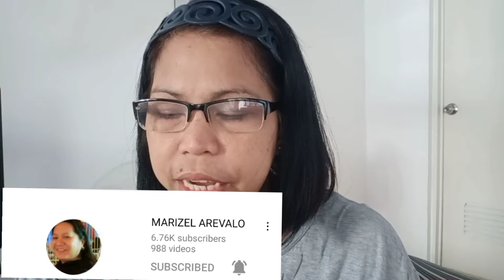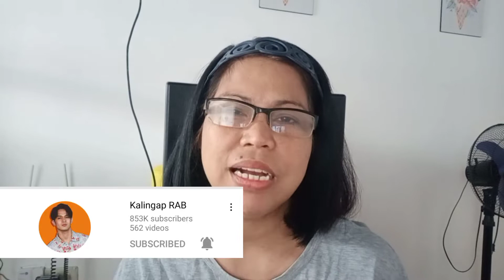ATE MELISSA NA PRESSURE NA NAG LABAS NG SAMA NG LOOB@valsantosmatubang541